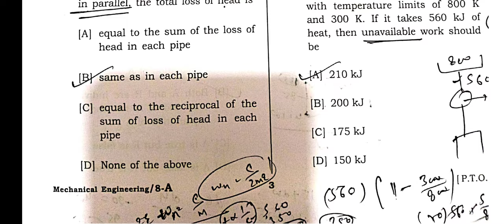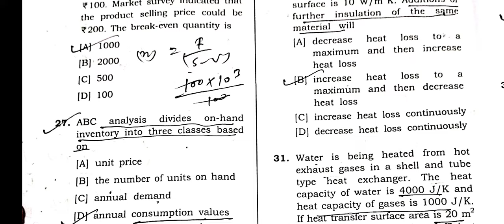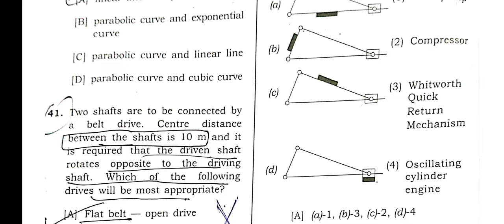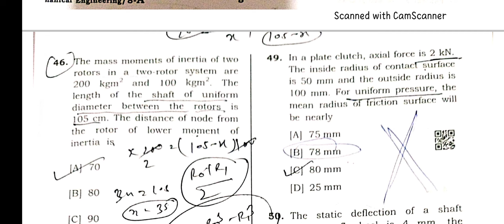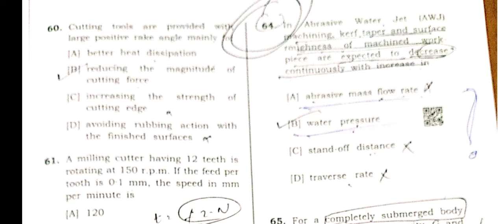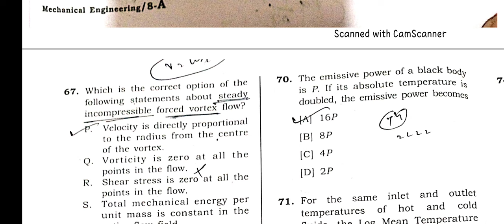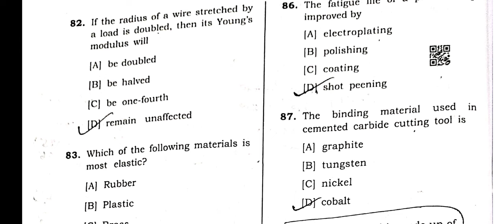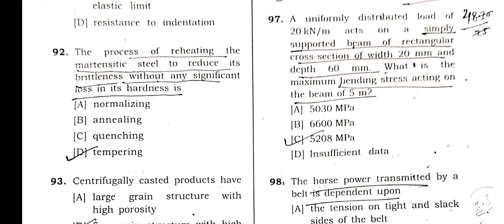HPSC Lecturer | Haryana lecturer Mechanical answer key | 11 june paper | lecturer paper analysis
complete answer key of haryana lecturer exam .held on 11th june 2022